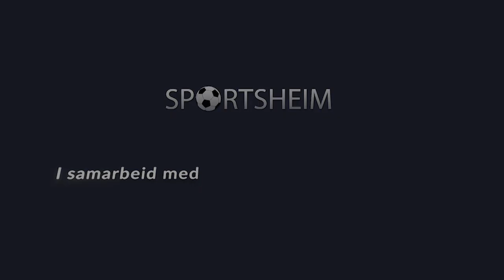Hødd United arrangerte laurdagsturnering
Hødd United arrangerte laurdagsturnering førre helg på Høddvoll. Her snakkar vi fotballglede!